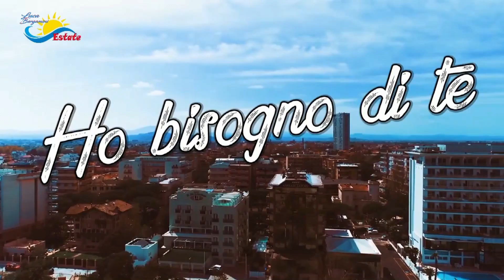LB Estate 2023 78^ Puntata Mercoledì 20 Settembre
" Luca Bergamini Estate ", Luca e Novella Vandi presentano, i momenti piu' belli della carriera musicale, dagli
archivi storici della cineteca, da Degni di Nota, Musica la Nostra Vita, Emozioni e Tradizioni un format che vi
accompagnerà per tutta l'estate, poi si ripartirà con la stagione 2023/24.